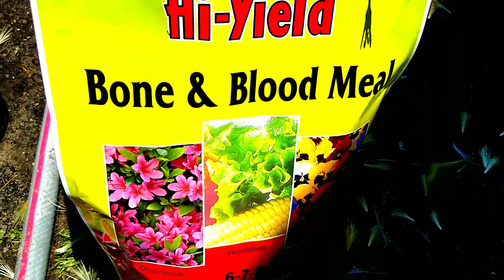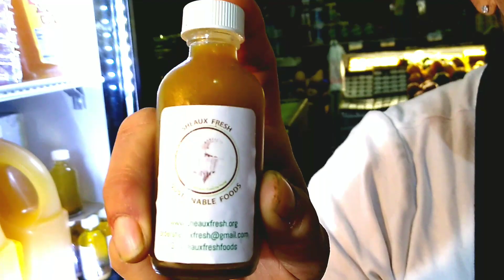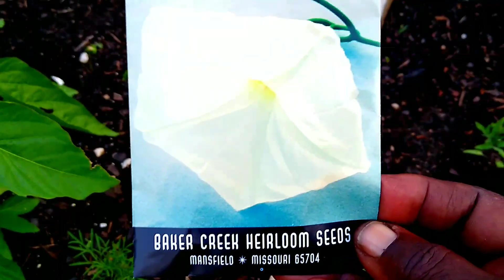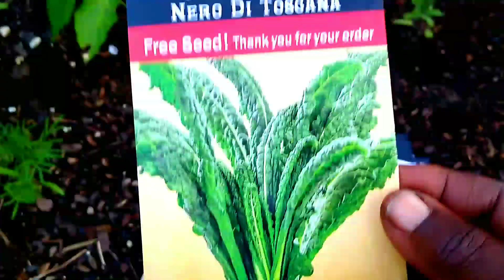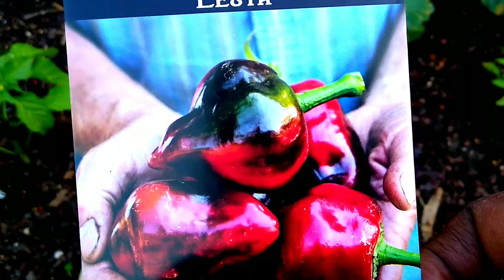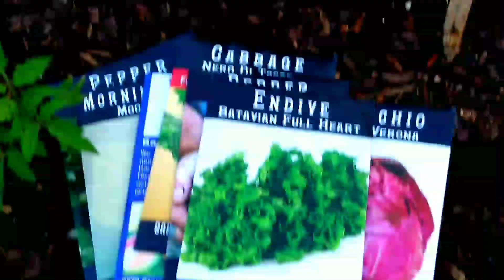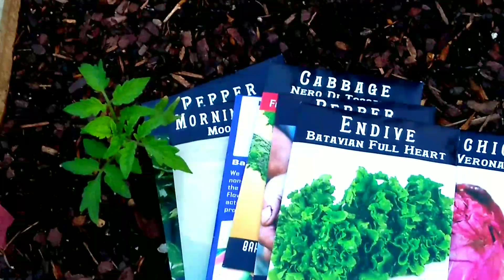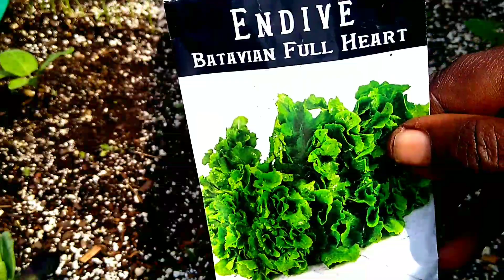What Seeds I'm Dropping, I Received New Plants🌿🌿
Good Evening Family In today's video I'm Sharing, What Seeds I'm Dropping, And A Dollar Tree Flower Has Bloomed! A Garden Update and I'm Sharing a Beautiful Day